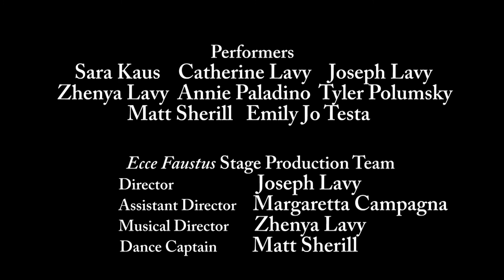Akropolis Performance Lab: Ecce Faustus, "Ecce Helena"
Ecce Faustus, "Ecce Helena"
videography by Margaretta Campagna

Selected scene from APLs 2016 original performance event Ecce Faustus, conceived & directed by Joseph Lavy with music direction by Zhenya Lavy. Featuring the sacred and madrigal music of Carlo Gesualdo.

Performed by: Annie Paladino, Catherine Lavy, Emily Jo Testa, Joseph Lavy, Matt Sherrill, Sara Kaus, Tyler J. Polumsky, Zhenya Lavy

Margaretta Campagna, Assistant Director

 Akropolis Performance Lab (Seattle, WA)
 Joseph Lavy and Zhenya Lavy, Artistic Directors